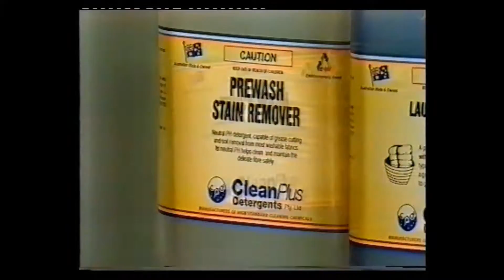2003 EBA Small Business Finalist Wasim Farhart Clean Plus Detergents